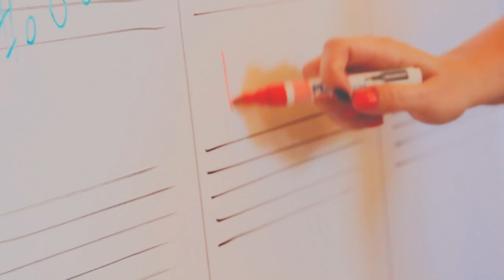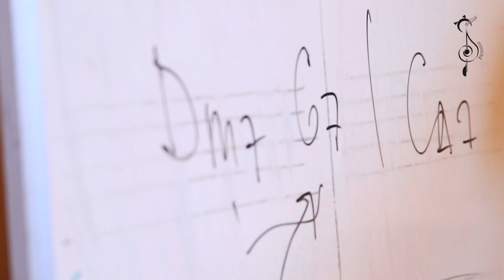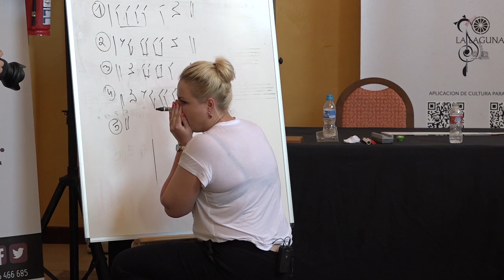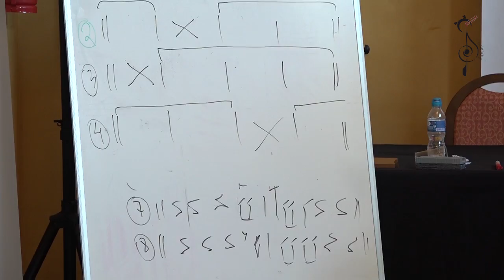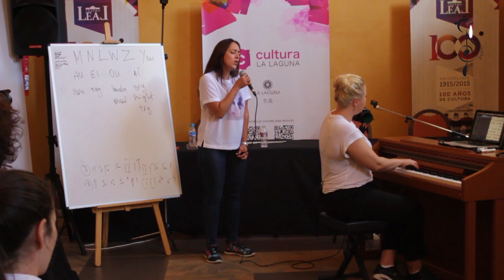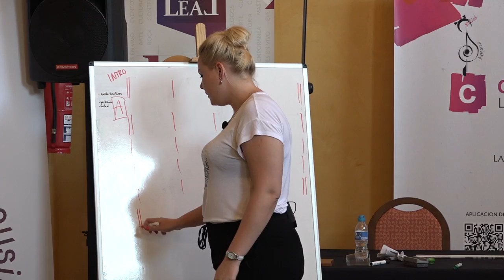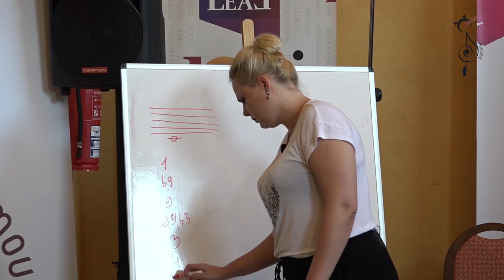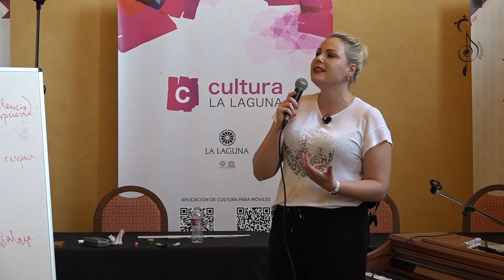Masterclass Class Mousike 2017 con Viktorija Pilatovic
Mousikê La Laguna es una Asociación que tiene como objetivo fundamental el apoyo y difusión de la pedagogía de la música moderna y popular a través de masterclasses, conciertos y otros proyectos.

Mousikê localiza su sede en Tenerife (Islas Canarias, España) llevando a cabo acciones tanto locales, como nacionales e internacionales.

Viktorija Pilatovic: "Muchas veces, sólo marcando las notas dominantes ya se puede cubrir mucho de una canción con improvisación, haciendo de la escala a la resolución"